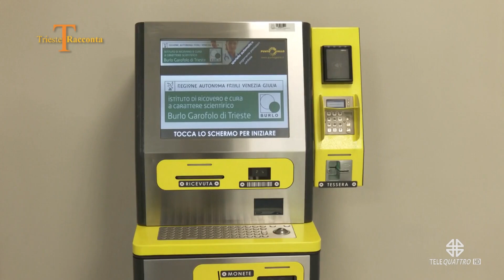PRODUZIONI TELEQUATTRO | 01/10/2023